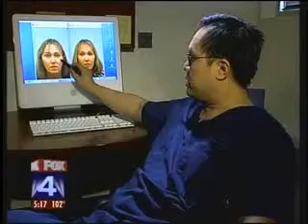Fox 4 News Plastic Surgery Nightmare, Restoring Identity